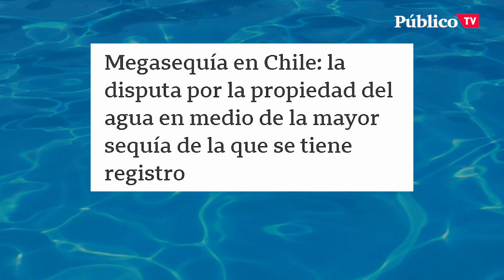El agua ya cotiza en bolsa: ¿Qué implica esto?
El bien esencial para la vida, el agua, en escasez en plena crisis climática, ahora cotiza en bolsa. Nos surgen preguntas importantes: ¿Se va a especular con el agua? ¿Van a subirle el precio? ¿Dónde cotiza? ¿Afecta a España?